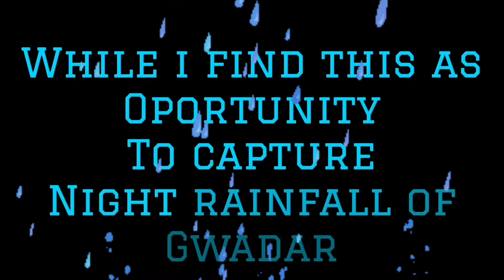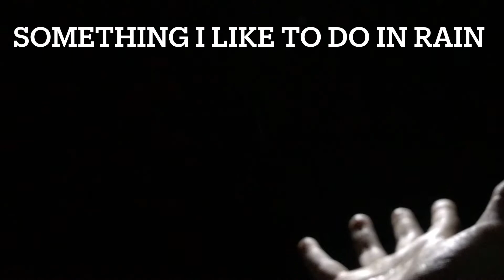Thunderstorm, Rainy Night in Gwadar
At 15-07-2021,midnight a strong wind starts and followed up with rain and thunderstorm.
It was an amazing experience for me to capture night rain of Gwadar.

Minnatwar!
Allah Hafiz.